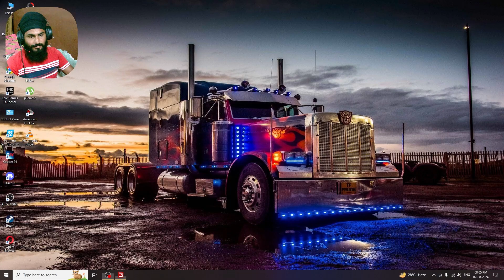Swaraj 855 Stuck in Mud | Corn Silage Challenge | Farming Simulator 22 | Kaleryt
Watch as the Swaraj 855 gets stuck in the mud while pulling a chaff trailer filled with corn silage in Farming Simulator 22! Will we manage to get out of this tricky situation? Tune in to find out and see the action unfold in this thrilling episode of our farming adventure